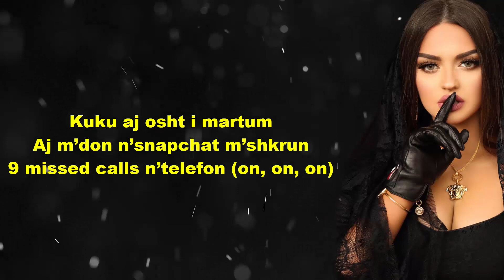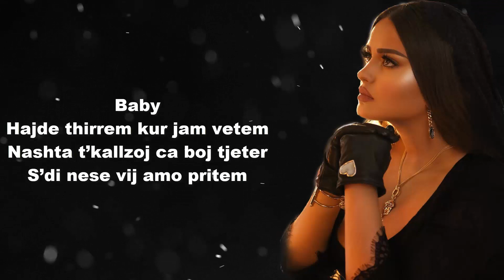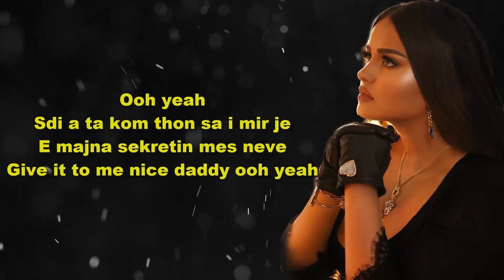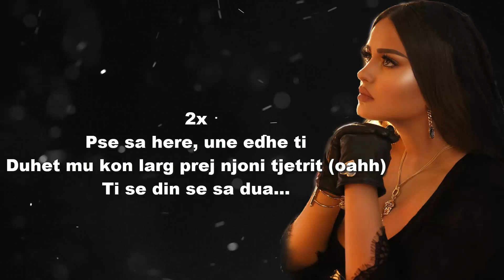Enca - Dua (Official Lyrics Video HD)